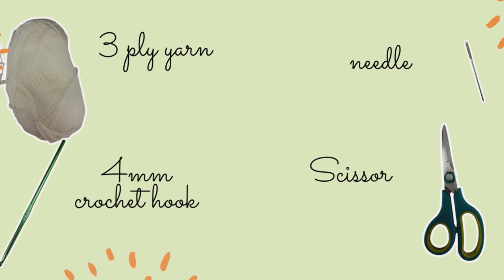Crochet Ghost for Halloween which can be used as a keychain, table decor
This simple and easy crochet ghost pattern is easy to make and beginner friendly. Hope you will enjoy making this crochet Halloween ghost as well.

Music from Uppbeat (free for Creators!)